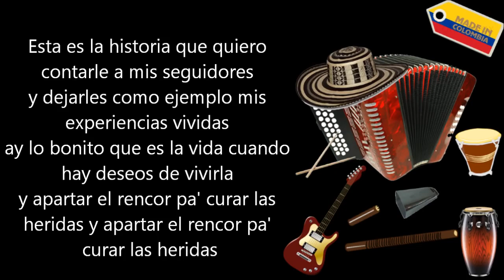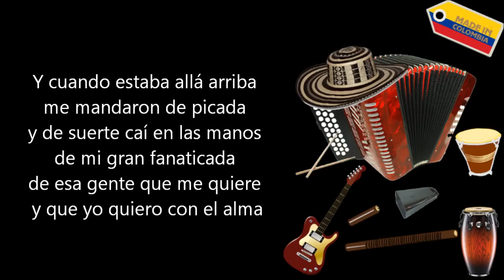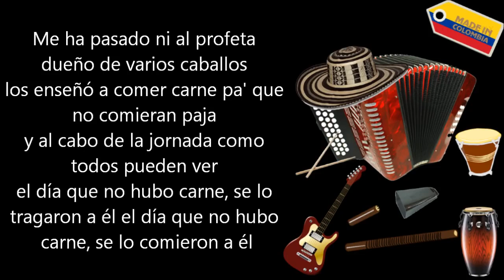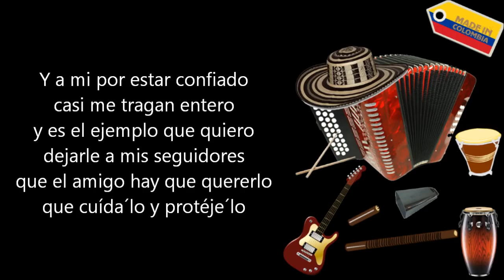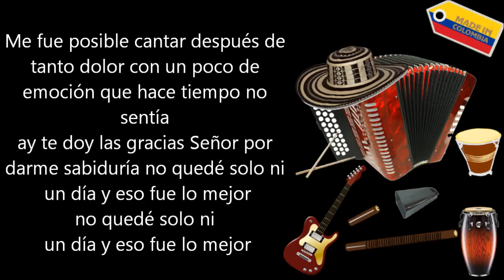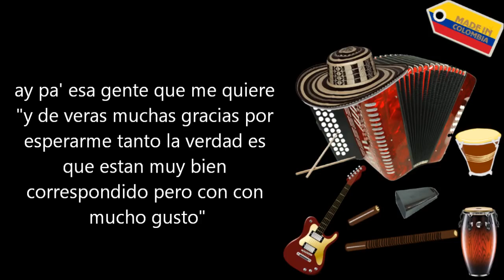Experiencias vividas | Diomedes Diaz | Letra | Karaoke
Letra, Karaoke, Vallenato, Vallenatos